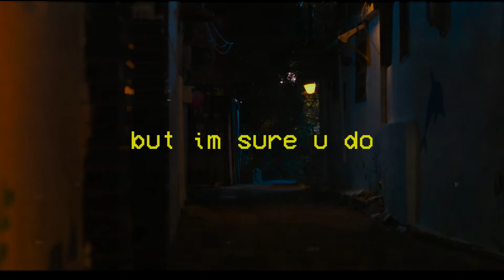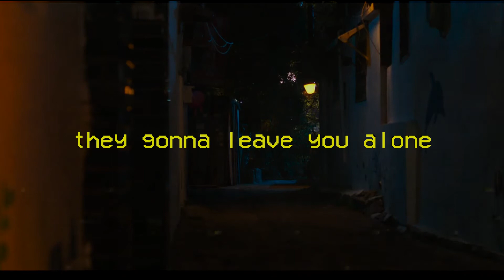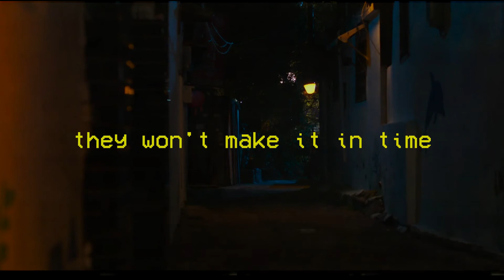Sades Isula - Petty clown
This has a meaning.